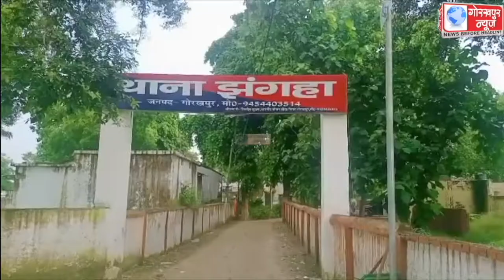चाल चलन से क्षुब्ध चचेरे भाई ने की थी महिला की हत्या ,24 घण्टे में पुलिस ने दोनों अभियुक्तों को किया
चाल चलन से क्षुब्ध चचेरे भाई ने की थी महिला की हत्या ,24 घण्टे में पुलिस ने दोनों अभियुक्तों को किया गिरफ्तार, भेजा जेल, मामला झंगहा थाना क्षेत्र के ग्राम अमहिया का,एसपी नार्थ ने किया खुलासा